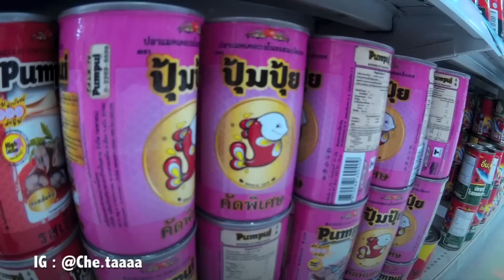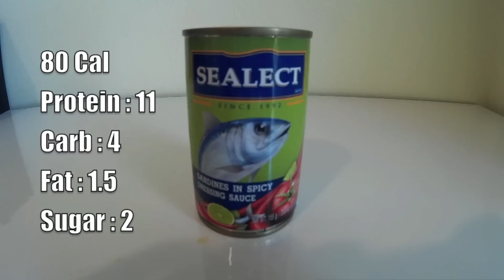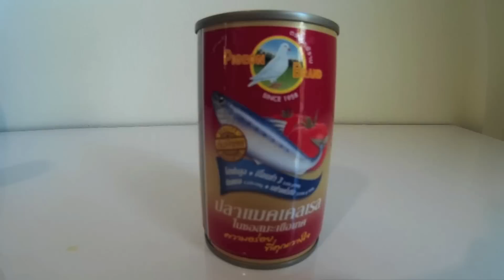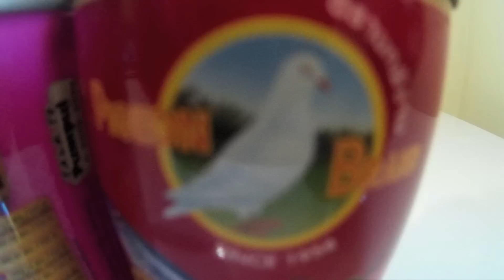โปรตีน จากปลากระป๋อง / Top 5 high Protein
มีคำถามอะไรเข้าไปถามได้ที่ Facebook นะครับ

อย่าลืมกด Subscribe และกด Like ด้วยนะครับและติดตามผมได้ตามลิ้งค์ข้างล่า­งเลยครับ กดติดตามคลิปใหม่ๆ ได้ที่นี่